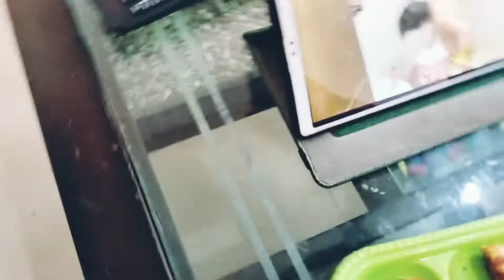laddu ka sandwich 🥪🥪😋